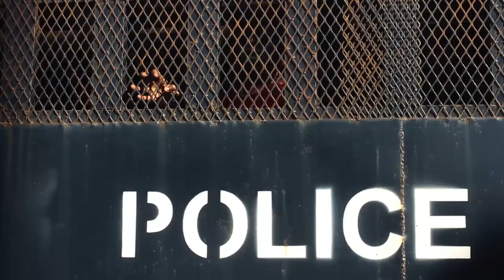GBV Peace & Unity SOLWEZI POLICE Official Video